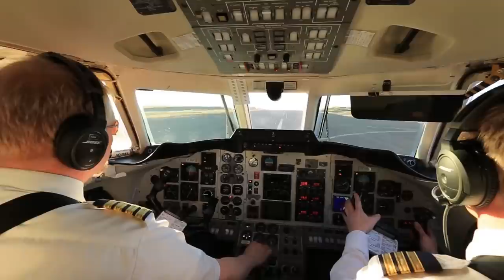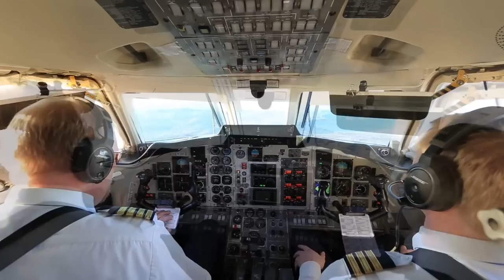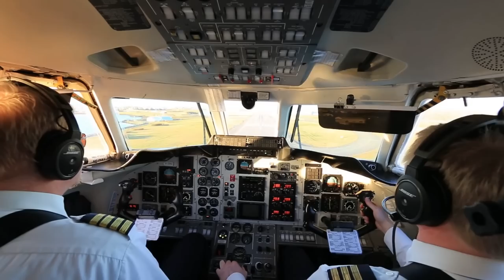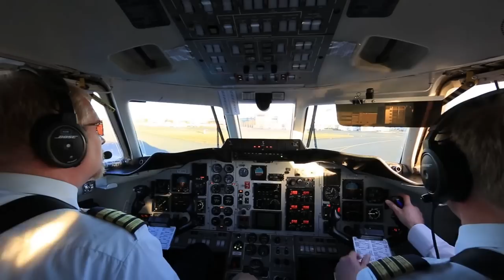Full Procedure from Vestmannaeyjar Airport to Reykjavik, Iceland, British Aerospace Jetstream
Full Procedure from Vestmannaeyjar Airport to Reykjavik, Iceland, British Aerospace Jetstream. Video By Jainie Cowham